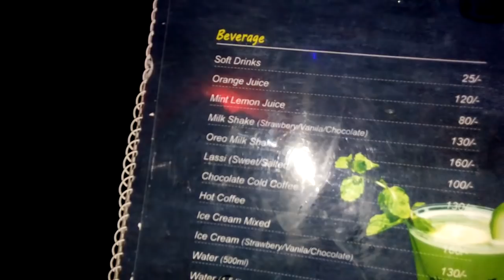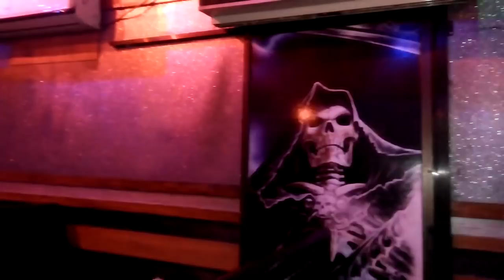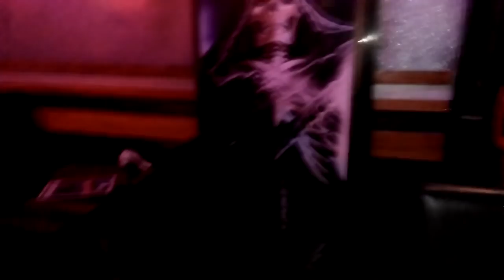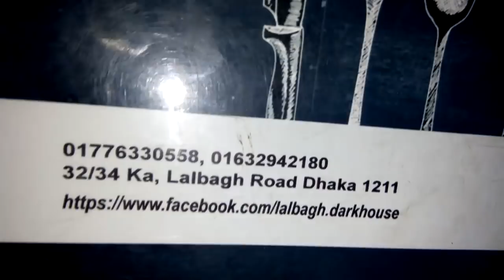(ডার্ক হাউস রেস্টুরেন্টের খাবারের মেনু ও দাম)Dark House Fabulous Resturent.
My facebook id Allah Help me.I want to prove my self if u want.Allah please bless me.without ur help I can't do nothing in my life.give me power to avoid haters bad comment.Allah u r very kind.